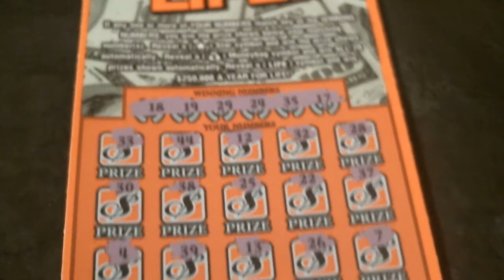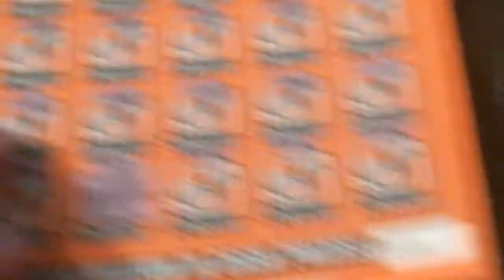OHIO LOTTERY $250,000 A YEAR FOR LIFE!!!!